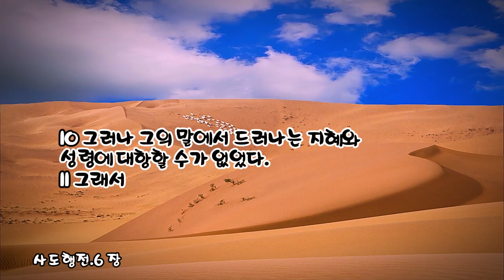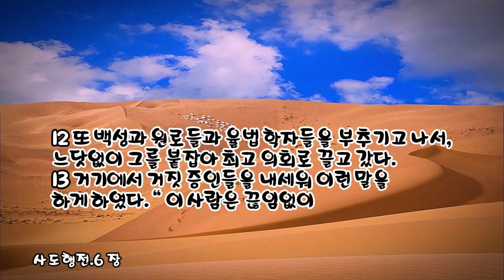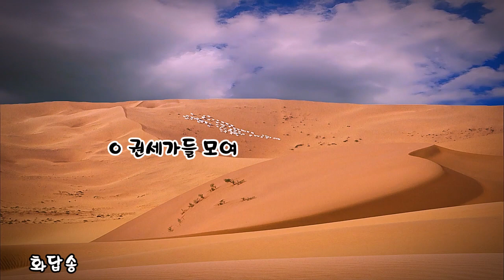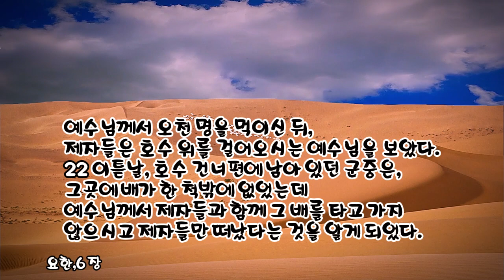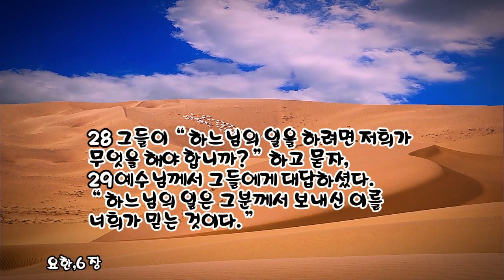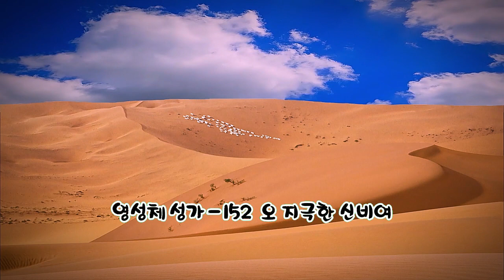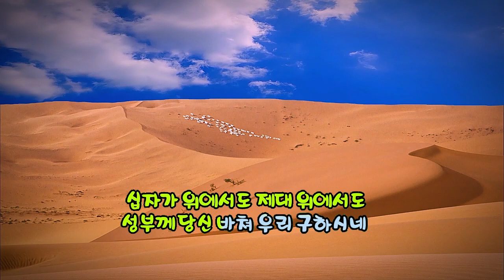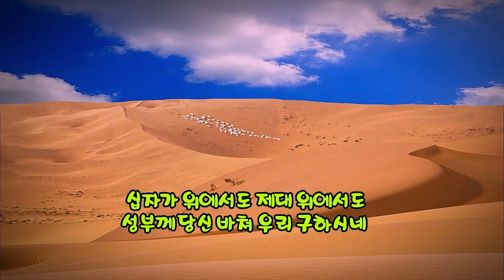매일미사 (독서, 복음, 강론) 2024년 4월 15일 [부활 제3주간 월요일] ㅣ김준희 대건안드레아 신부님강론 ✠ 강욱남 (루치오) 영상편집